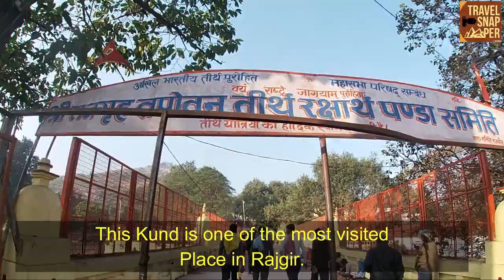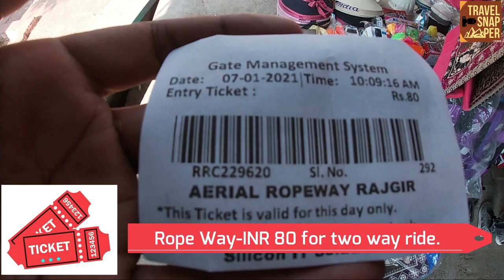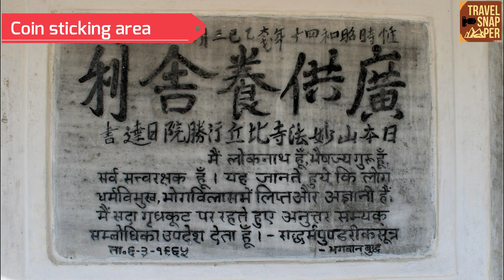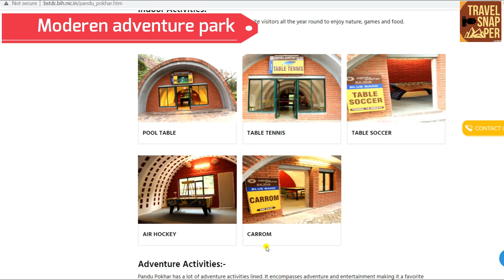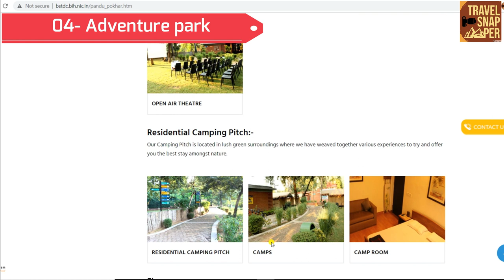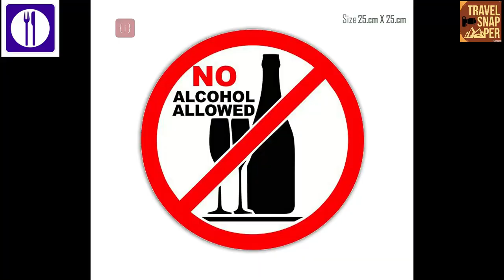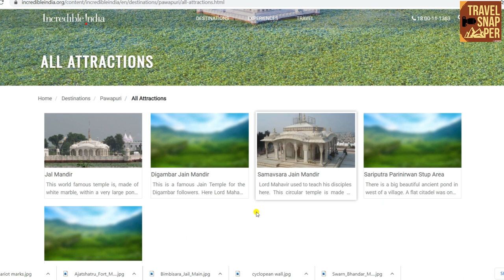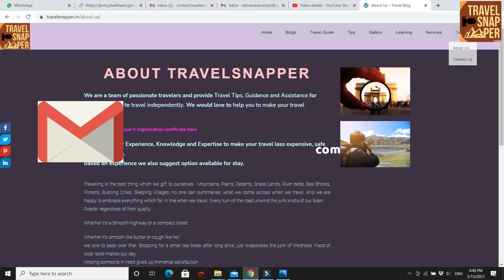राजगीर - गरम झरना | रोप वे | विश्व शांति स्तूप | Rajgir | Rope way | Hot water spring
Rajgir (meaning Royal Mountain) is an ancient city in Indian state of Bihar which has its existence from 2000 BCE.  Believed to be founded by Samrat Brihadratha, hosted the first capital of Magadh Mahajanpada (State). Rajgir enjoyed its royal status during Maurya Empire and also found its mention in Mahabharata. Rajgir is surrounded by seven hills and has an ancient fort wall known as cyclopean wall. Mountainous region is dotted with green valley and hot springs. In current, it is religious site for Hinduism, Buddhism, Jainism & Islam religion.  Brahamakund(Hot springs), Vishwa Shanti Stupa (World Peace Pagoda), Jain Temple, Rope Way, Glass Bridge, Museum, Boddh Monastery, Places related to epic Mahabharata are the few names from a lot which are the identity of Rajgir.  Foreign visitors, Faxian & Xuanzang have mentioned Rajgir in their travel documentaries.

राजगीर (मतलब पर्वतो का राजा) एक प्राचीन शहर है जिसका अस्तित्व 2000 ईसा पूर्व से है। यह शहर सम्राट बृहद्रथ द्वारा स्थापित माना जाता है, जिसको मगध महाजनपद (राज्य) की पहली राजधानी की मेजबानी का गौरव प्राप्त है। राजगीर ने मौर्य साम्राज्य के दौरान अपनी शाही स्थिति का आनंद लिया और इसका उल्लेख महाभारत ग्रन्थ में भी पाया जाता है। राजगीर सात पहाड़ियों से घिरा हुआ है और शहर के चारो तरफ एक प्राचीन किले की दीवार है जिसे साइक्लोपियन दीवार के नाम से जाना जाता है। पहाड़ी क्षेत्र हरी घाटी और गर्म झरनों से युक्त है। वर्तमान में, यह हिंदू धर्म, बौद्ध धर्म, जैन धर्म और इस्लाम धर्म के लिए धार्मिक स्थल है। ब्रह्माकुंड (गरम जल धारा स्रोत ), विश्व शांति स्तूप , जैन मंदिर, रोप वे, ग्लास ब्रिज, संग्रहालय, बोध मठ, महाकाव्य महाभारत से संबंधित स्थान आदि , राजगीर की पहचान हैं। विदेशी आगंतुक- फैक्सियन और जुआनज़ैंग ने अपनी यात्रा वृत्तचित्रों में राजगीर का उल्लेख किया है।

Indian Tourism
Bihar Tourism
the dawn
chhotu chingari
matargashti
aka bikers brothrhood